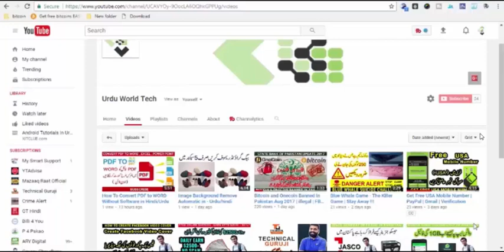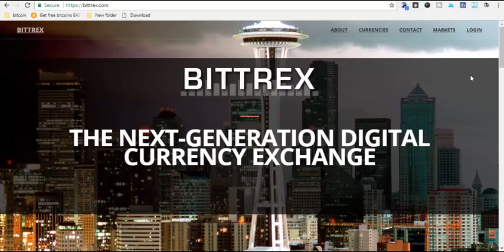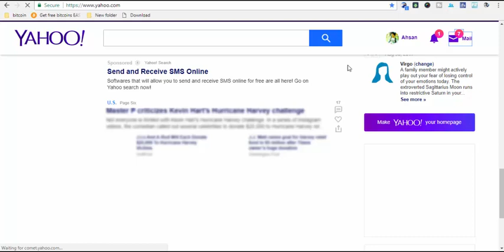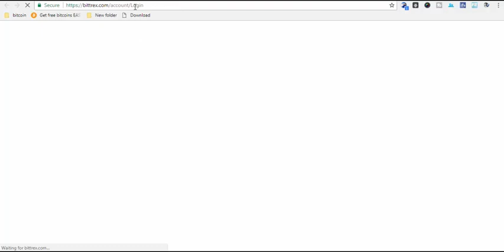Bittrex Wallet Trading Update - Hindi / Urdu | Bitcoin | Login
Doston Aj Mein Apko Batane Wala Hoon Bittrex Ki Update / Scam Is Video Ko End Tak Dekhiye Ga.

Hello Friends is Video Me Aap Dekhiye Bittrex Security Update New IP Address! Bittrex Login in Hindi/Urdu

◊ Hi YouTube , i'm Ahsan Hashim . . ▐
In Urdu ▐

Information Videos

How to get a FREE Master Card - Debit card Hindi | PayPal | Amazon | Ebay | VCC

How To Convert PDF to WORD Without Software in Hindi/Urdu

Check Your Fight Status Online Any Where In The World in Hindi / Urdu

Technical Guruji Ne Apna Logo Kese Banaya | Gaurav Chaudhary

How to Earn Money From Facebook Per Day 10$ to 15$ | Easy Way